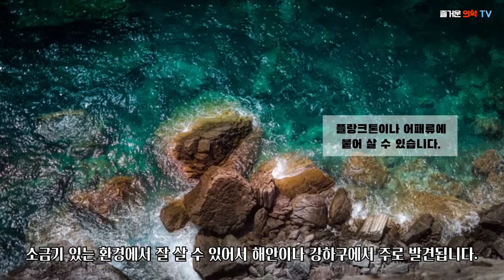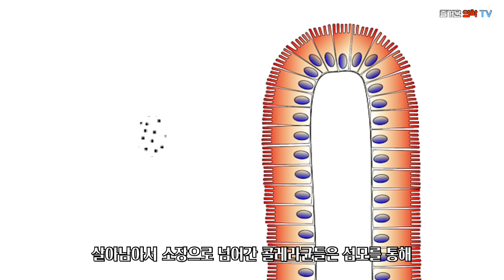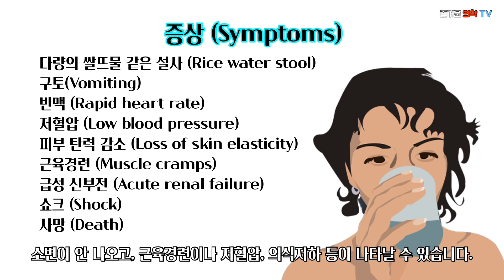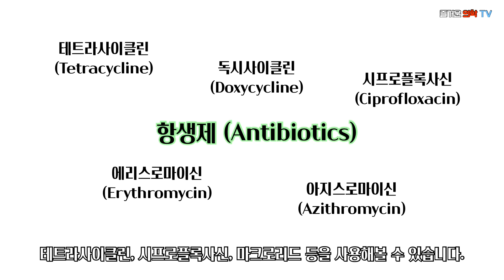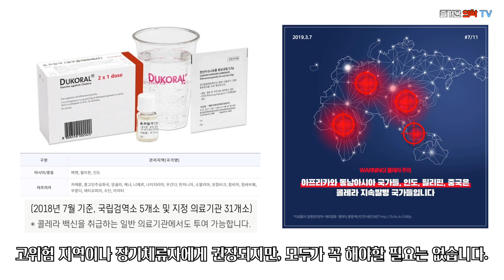콜레라 Cholera 폭풍설사의 원인! [feat. 페인티드베일. 닥터진]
심하면 하루 15리터 이상의 폭풍설사를 할 수 있는 콜레라(Cholera)!
심한 탈수로 인해 사망에 이르기도 하는데요.
제2급 감염병, 콜레라에 대해 함께 알아봅시다.